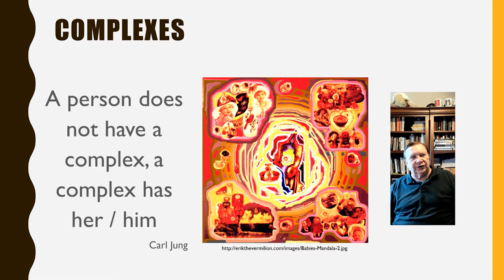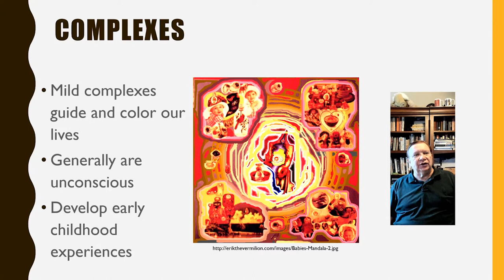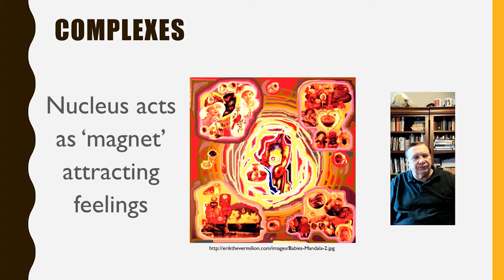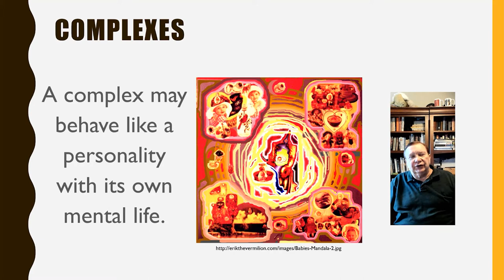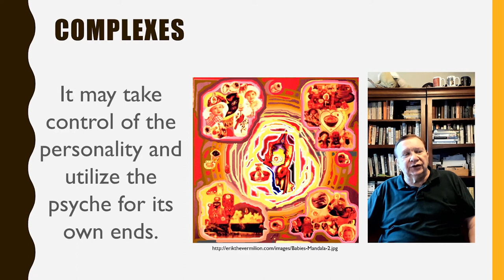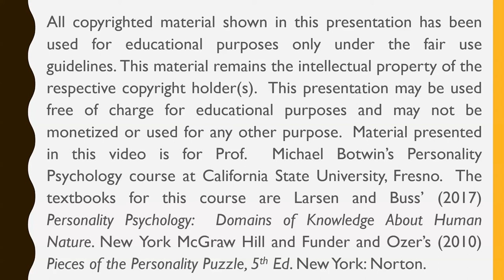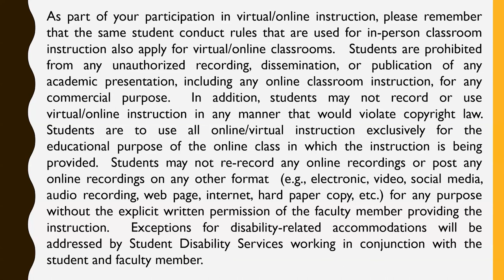P154 Jung's Analytical Psychology (Part 6) -- Complexes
Carl Jung believed that complexes were centers of psychic energy around ideas, thoughts, emotions, or perceptions that guide or color behavior.  They are located in the personal unconscious.  This video discusses complexes in the context of his model of personality.